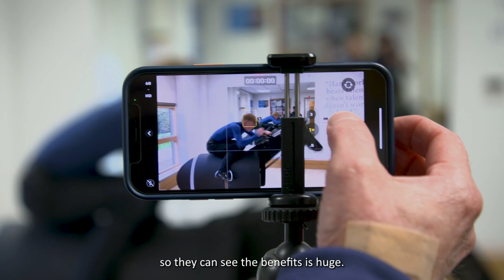Jockey Matters: Jockey Coaching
Head of Jockey Coaching George Baker along with Regional Jockey Coaches Kevin Darley, Rodi Greene and Michael Hills explain the key roles of a Jockey Coach as we also hear from a number of jockeys benefitting from the Jockey Coaching Programme.